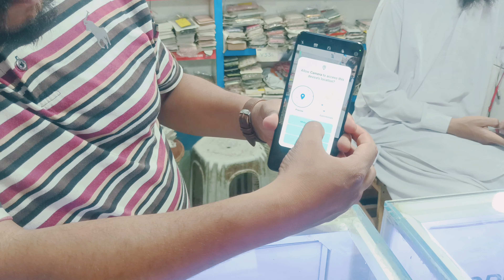Realme Unboxing C53/Unboxing 6Gb ram 128GB Memory/33 watt Super vooc charger/6.74 size/50MP CAMERA